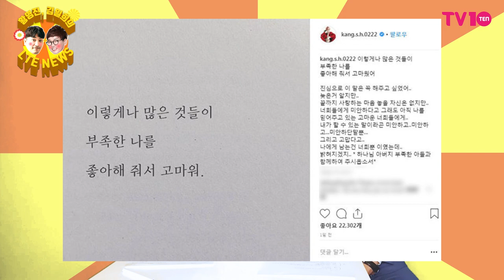[LTE NEWS] 개그맨 황영진과 김일희의 ‘연예인이 전하는 연예뉴스’